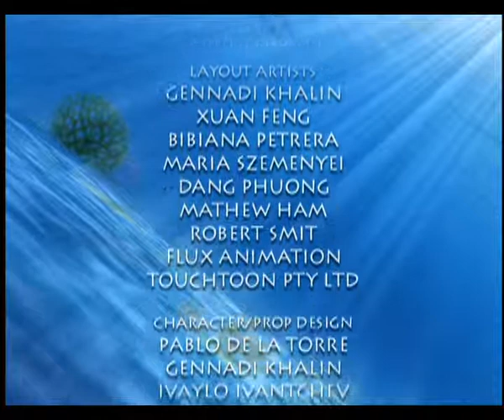Flipper y Lopaka - episodio 26 - episodio completo en español latino